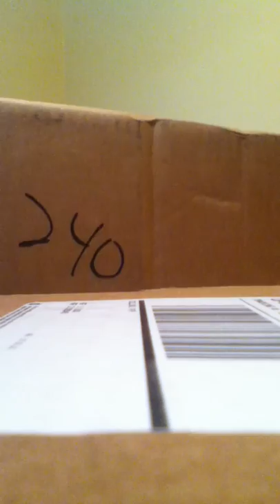LARP sword unboxing! (the Thunder Sword?)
an unboxing that could lead to this channels own sword!?